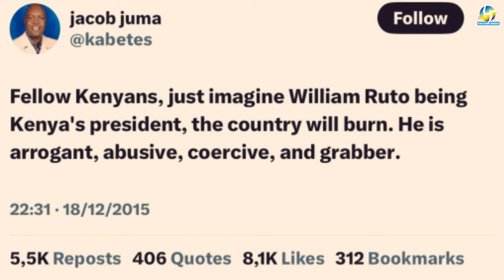HEADS DOWN! ABABU NA MWAMBA & CHERENGEI CHASED AWAY AS THEY TRY TO BLAME RAILA FOR THE GEN Z DEMO